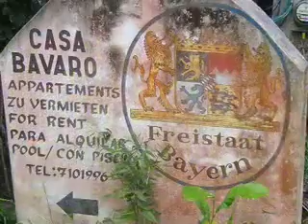Domrep impressions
some pics from my domrep journey in 2004